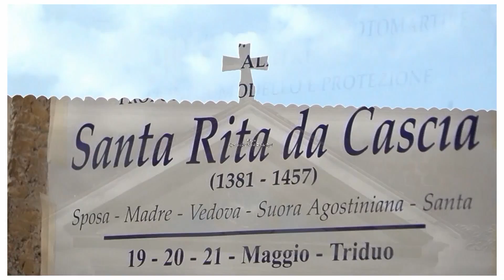Alatri Processione di Santa Rita da Cascia 22 maggio 2014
Alatri Processione di Santa Rita da Cascia
(Parrocchia di Santo Stefano)22 maggio 2014
Riprese Fabiola Rossi e Cittadini Corrado
Montaggio Corrado Cittadini